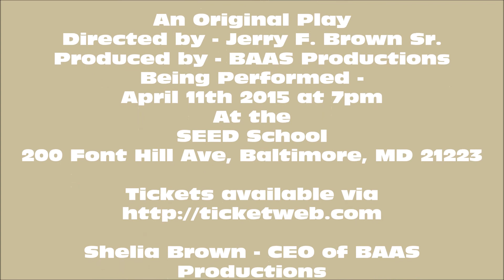"The Date"...Cast Interviews #1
"The Date"

An Original Play
Directed by - Jerry F. Brown Sr.
Produced by - BAAS Productions
Being Performed -
April 11th 2015 at 7pm
At the
SEED School
200 Font Hill Ave, Baltimore, MD 21223

Shelia Brown - CEO of BAAS
Productions

Media Director
John Banks Jr.